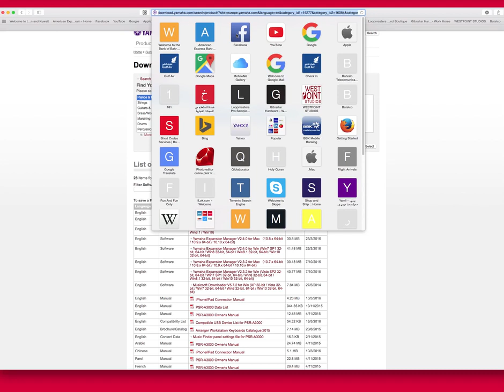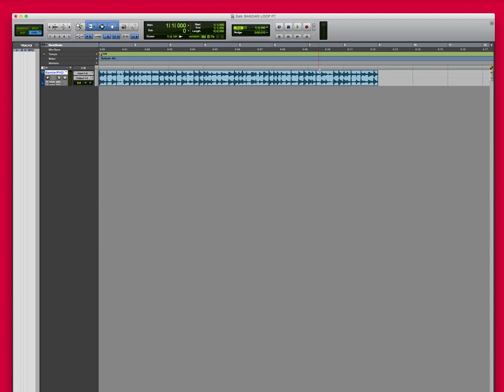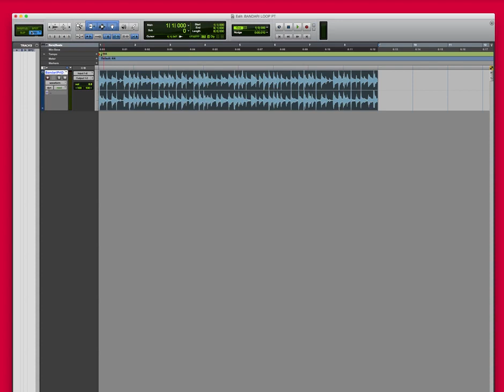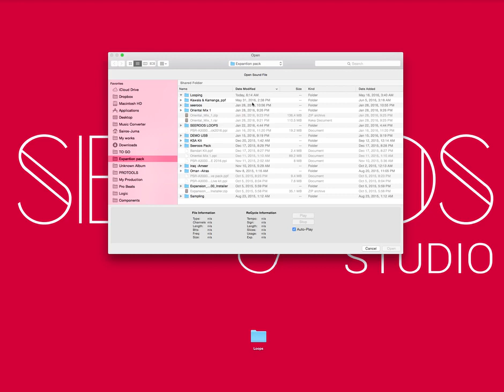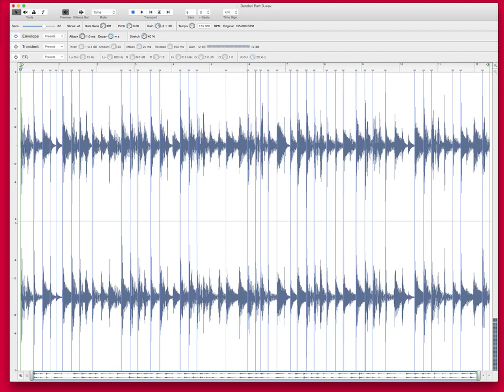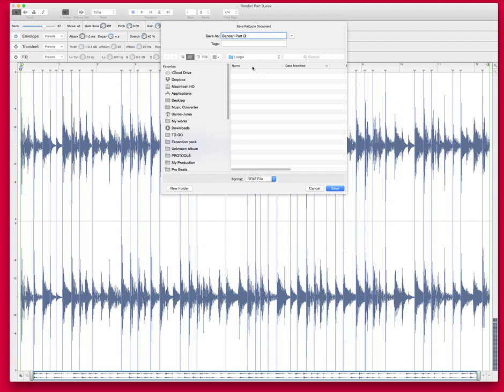Yamaha Expansion Manager PSRA-3000 - Part 1